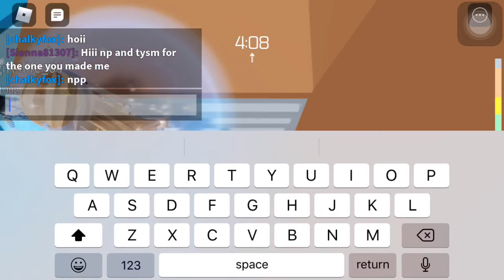Roblox newbie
Teach me